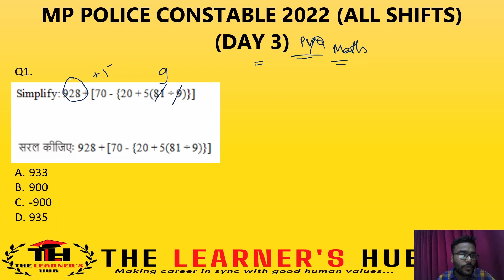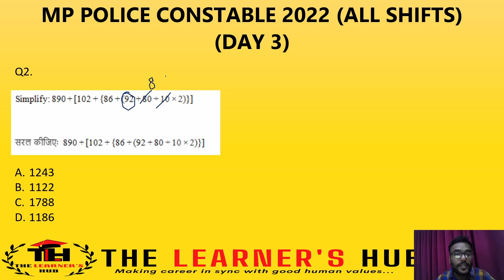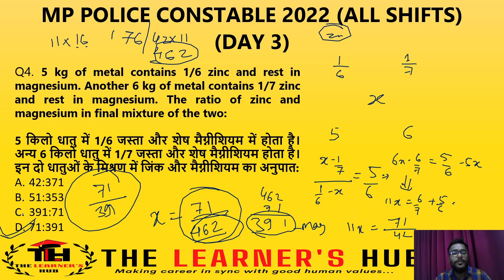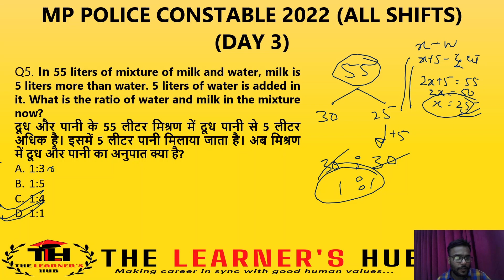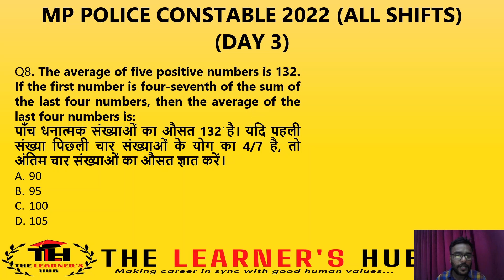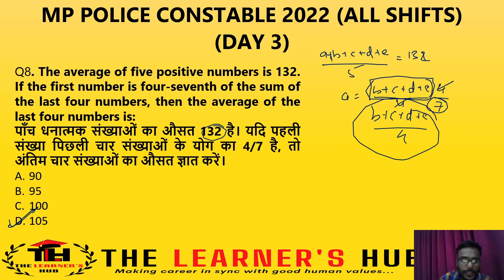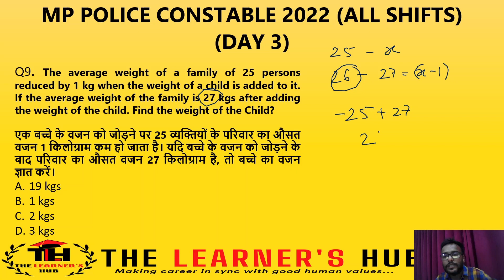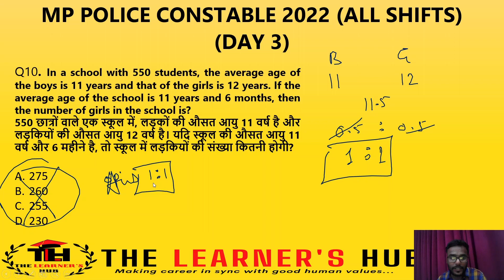MP Police Constable Previous Year I Day 03 I (Maths)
MP Police Bharti 2023  Previous year Paper Solution  2022 All Shift

मध्यप्रदेश पुलिस आरक्षक भर्ती परीक्षा 2021-22 में पूछे गए सभी प्रश्नों का आसान तरीके से हल

MP POLICE Constable Exam 2022 All Shifts Paper Solution